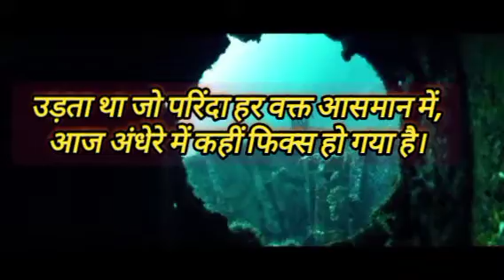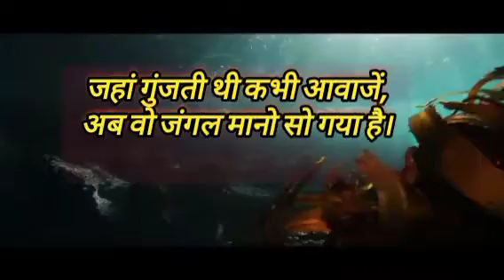स्वरचित कविता-"अंधेरे "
Hi friends, you all are most welcome on V poetry. I am Vikash Kumar. On this channel you can get my self composed poem. Today's poem is on -"Darkness" in hindi. Hoping you all will appreciate it. Thanks for coming on this channel.